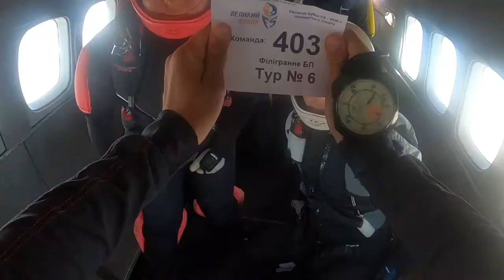Great Cup FS-4 2020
Formation Skydiving 4-Way
Great Cup 2020
DZ Mayskoe
2/9 place and Silver Medal
team: 'Filigree DF'
(disordered fall)

Participants:
Lala Bahirova
Ivan Bozhytsky
Viktor Boiko
Andrii Tramon
Alexandr Konashevich